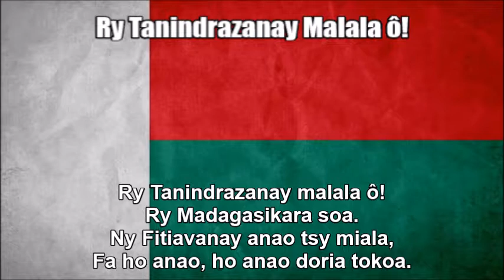National Anthem of Madagascar (Ry Tanindrazanay Malala ô!) - Nightcore Style With Lyrics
This is a Nightcore mix of the national anthem of Madagascar - "Ry Tanindrazanay Malala ô! (Oh, Our Beloved Father Land)" - that I edited on Audacity; in other words, I just sped up the audio. As a disclaimer I am still showing respect of the anthem while I wrote down the original Malagasy text at the bottom so you can sing along with it. I just think this remix I made sounds great and liked the way it turned out.

TAGS INCLUDED: National Anthem, Madagascar (Country), Nightcore, Lyrics (Website Category), Ry Tanindrazanay Malala ô!